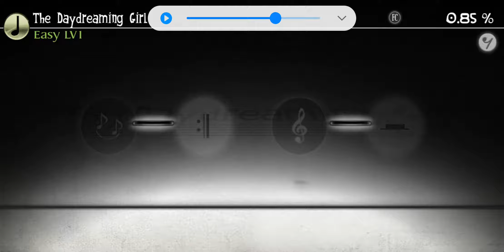3R2 - The Daydreaming Girl (AC Easy) [Deemo]